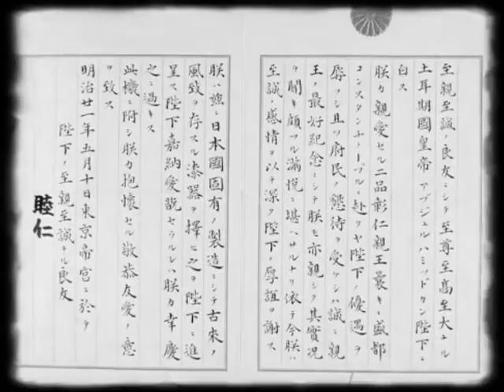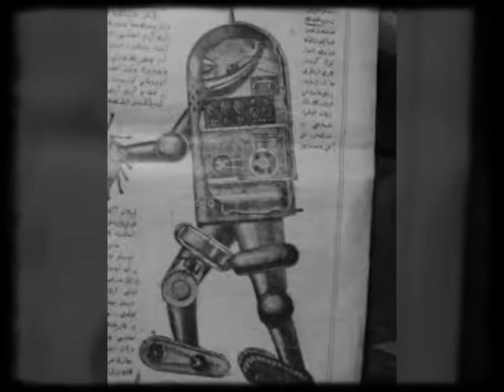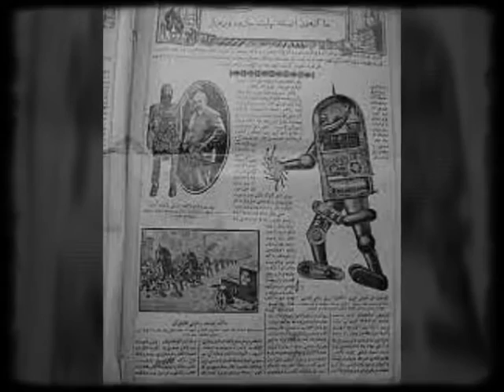Osmanlı'nın Alâmet'i !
Bu videomda Osmanlı İmparatorluğu'nun pek  duyulmayan robotu Alâmet hakkında bazı bilgileri  derledim. İyi seyirler...

Teşekkür ederim...
Sultan 2. Abdülhamit Han döneminde Japon İmparatoru olan Meji'nin yeğeni Prens Komatsu,gemiyle İstanbul'a gelir.Prens Komatsu sarayda ağırlandıktan sonra,1889'da İstanbul'a özel elçiler gönderen Japon İmparatoru, ülkesinin en büyük nişanı olan Büyük Krizantem dâhî pek çok hediyeyi 2. Abdülhamit Han'a takdim eder.

Hediyelerle birlikte gelen bir mektupta İmparator, islam dini, ilim ve teknoloji gibi  konularda bilgiler gönderilmesini rica eder.

Sultan 2. Abdülhamit bu mektubun üzerine,saat mekaniği konusunda devrin üstadı olan Musa Dede'den daha önce eşi benzeri olmayan teknolojik bir saat yapmasını ister.

Musa Dede'nin aklına ilginç bir fikir gelir.Bu saat semâzen şeklinde olsun. Her saat başı semâ edip gong sesi çıkartsın der. Musa Dede'nin fikrini Sultan inceler. Projeyi inceleyen Sultan, Musa Dede'den gong sesi yerine bu robotun ezan okumasını ister.

Ortaya Alâmet çıkar.Çoğu iddiaya  göre bu isim Abdülhamit Han'ın robotu gördüğünde "Bu tam bir Alâmettir" demesinden gelmiştir.

Alâmet, Ertuğrul Fırkateyni aracılığıyla, hediyeler, özel nişanlar ve bir mektupla birlikte   Japon İmparatorluğu'na gönderilir.

Alâmet, semâzen şeklinde ve yaklaşık olarak bir insan boyundadır.Her saat başı kolları ve etekleri açılır  yarım metre boyunca ezan okuyarak semâ eder, ezan bitince aynı şekilde eski yerine dönerdi.

Tarihi kayıtlar bu olayı"Osmanlı nişanları, hediyelerle birlikte İmparator'a takdim edilmiştir"şeklinde ele almıştır. Osmanlıca nişan kelimesi ile alâmet kelimesinin eş anlamlı olması dolayısıyla Osmanlı robotu alâmet âdeta arada kaynamış ve çoğu insan tarafından şimdiye kadar bu robotun adı dâhî duyulmamıştır .Bunun yanı sıra Ertuğrul Fırkateyni'nin 450 mürettebatı ile dönüş yolunda batması bu olayı o dönem resmen hafızalardan silmiştir...

 Osmanlı İmparatorluğu, Alamet, Abdülhamit Han, Ertuğrul, Osmanlı İmparatorluğu hakkında, Fırkateyn, Japon, Robot, ilginç, gizemli, bilinmeyen